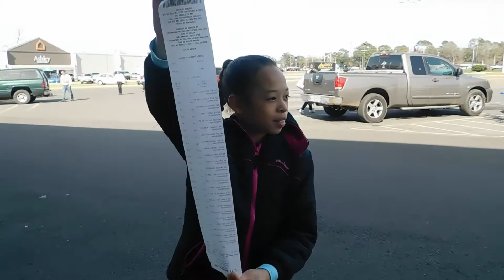Long List At Citi Trends Shopping / Walking around at the mall!/ Probinsyanang Kinaray-A sa America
Kiddos had so much fun playing at the mall! Shopping At Citi Trends!